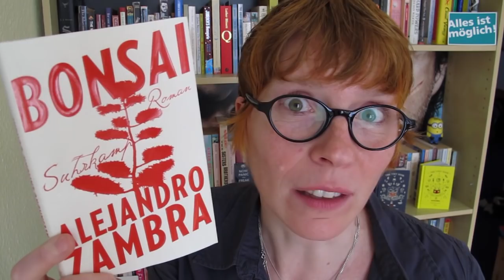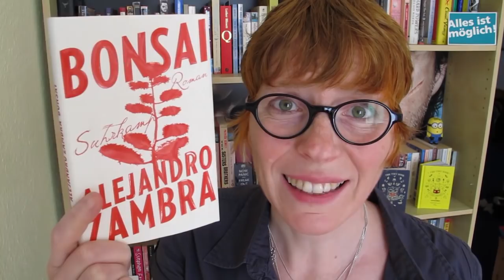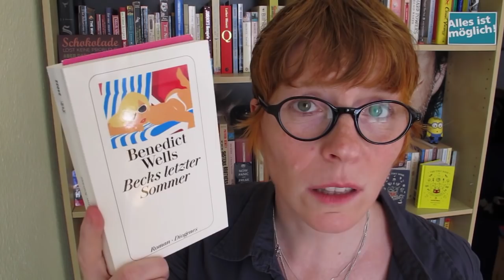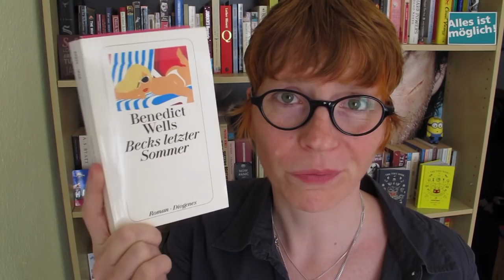On bookbuying in bookstores (a haul)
I talk about going to bookstores, show you two new books and rant about Diogenes cover design.